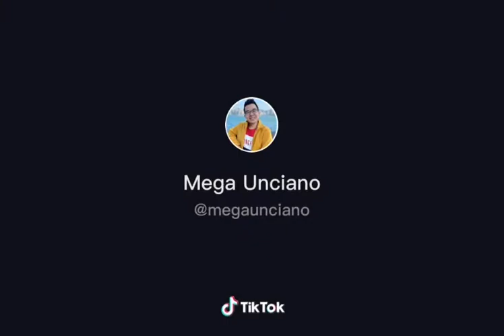funny Vedio with President Duterte